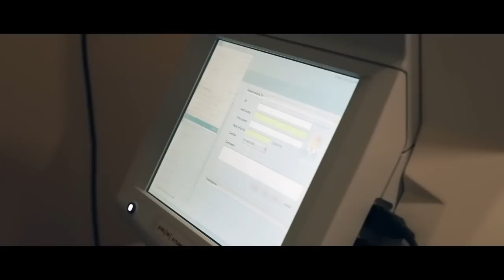നിലമ്പൂരിൽ ആന്റിജൻ പരിശോധനയിൽ 12 പേർക്ക് കൊവിഡ്